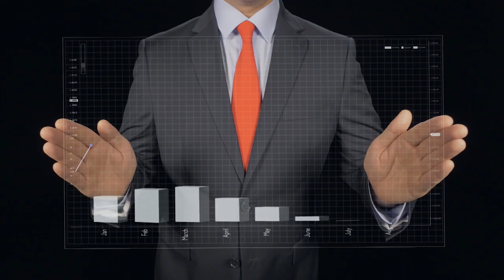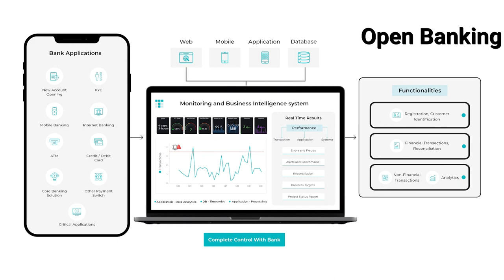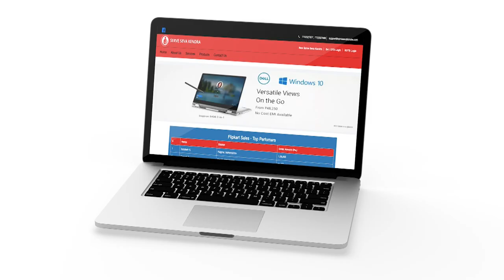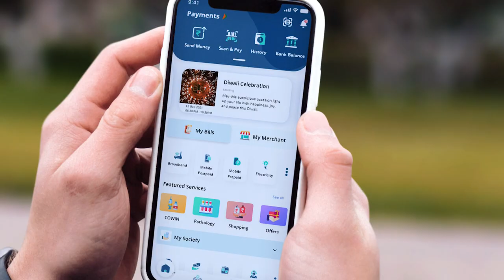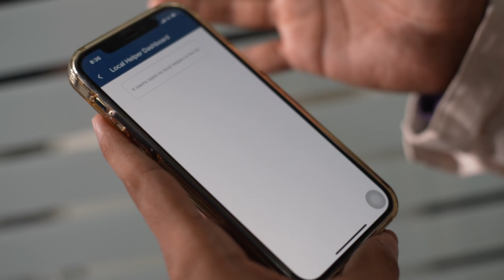Network People Services Technologies Ltd - Short Film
NPST is in the business of providing Digital Payments solution to banks, financial institutions, and Merchants. Our Primary focus being Financial Technology, we have built a multi-layered solution for the cashless economy.